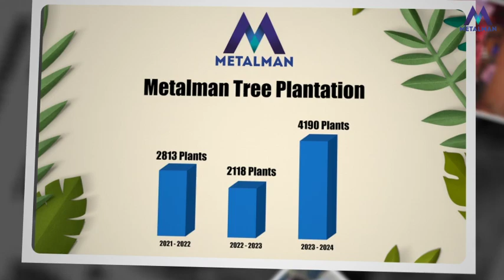Metalman Auto: Empowering Communities through CSR Initiatives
At Metalman, we are not just focused on innovation in the automotive industry; we are deeply committed to giving back to the communities we serve. Our Corporate Social Responsibility (CSR) initiatives are designed to make a meaningful impact on environmental sustainability, health, and community development.

In this video, we showcase our various CSR activities, highlighting our efforts to promote environmental conservation through tree plantation drives and improve access to healthcare in underserved communities. Our employees play a crucial role in these initiatives, volunteering their time and skills to bring positive change.

Join us as we take you through our journey of making a difference. Together, we are building a brighter, more sustainable future for all.